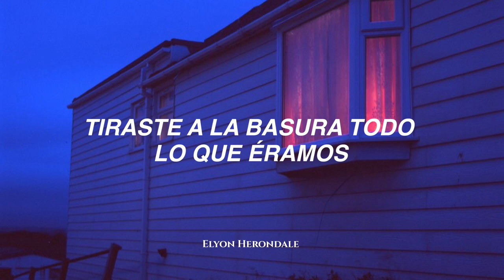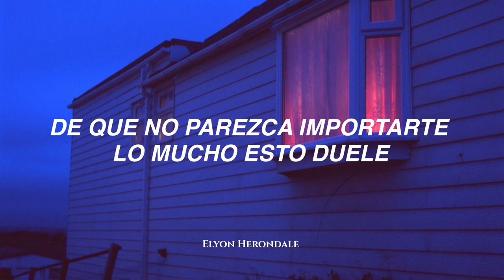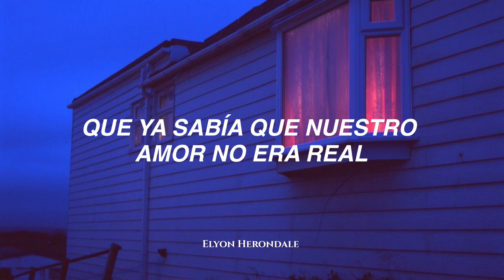“Sé que no debería de extrañarte, pero a veces lo hago…”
Artista: Drew Schueler
Canción: I'd Be Lying

Letra:
I hope you feel lonely tonight
Cause I’m lonely tonight
I hope you know you can’t make it right
But I still wish you’d try
You’ve lost every bit of my trust
But there’s a part of me you’ve still got
I know that I should never miss you
But sometimes I do
I wish I could say
Not a single trace
Of you still remains
In my mind
Wish I could tell you
I already knew
Our love wasn’t true
But I’d be lying
You threw away all that we were
And I’m not really sure how you
Don’t even seem to care how badly this hurts
And it’s making it worse
In my mind
I already knew
But I’d be lying to myself
I’d be lying
I’d be lying to myself
I’d be lying

Drew Schueler - I'd Be Lying  (Español)
Drew Schueler - I'd Be Lying  (Sub. Español)
Drew Schueler - I'd Be Lying  (Letra en Español)